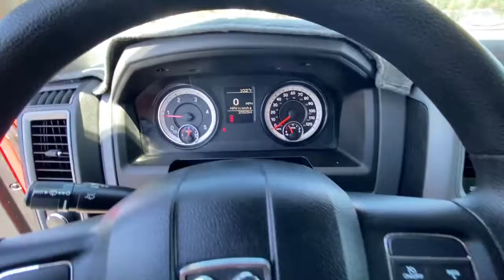2015 Ram 2500 Redding, Eureka, Red Bluff, Northern Corning California, CA 528155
RED Used 2015 Ram 2500 available in Redding, California at Crown Motors Redding. Servicing the Eureka, Red Bluff, Northern California, Corning, CA area.
2015 Ram 2500 Tradesman - Stock#: 528155 - VIN#: 3C6UR5CL5FG650092